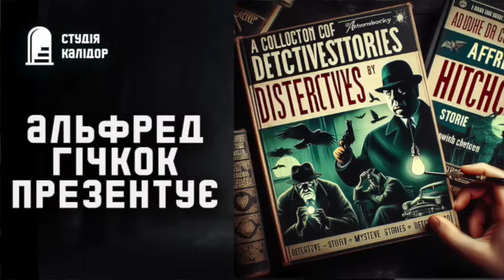Стюарт Камінскі "Смерть букініста"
Стюарт Мелвін Камінскі "Смерть букініста"
Читає: Руслан Алексіюк
Заис та переклад: Студія Калідор.
Серія: "Альфред Гічкок презентує"
Заставка: Просто-пан-Максим

Вечір, магазин раритетних книжкових видань і самотній власник збирається зачинятися. Та ось у двері заходить пізній покупець.
Хто він? Можливо той самий невідомий "вбивця букіністів", котрий вже здійснив два вбивства власників книжкових крамничок?

Слухайте у новому оповіданні від Студії Калідор!

Серія оповідань, повістей та романів під загальним брендом "Альфред Хічкок - презентує" була популярною на заході впродовж двох десятиліть, сьогодні - я пропоную і Вам познайомитись із нею.

Буду вдячний за будь яку фінансову підтримку 😇

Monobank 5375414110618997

Вuymeacoffee

Криптогаманець

USDT (TRC20)
TAFoEX8Ei5mMCYs44YKbjt5uymcYXivn7D
ETH
0x277abd271057cfa169ac005d4e42a09440d8e445
Bitcoin
1BfXsGrrGdQA1u4AhJDV5m39C43bdQ6UUr

З питань співпраці - контакти для зв'язку:
Телефон (Viber, Telegram) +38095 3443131